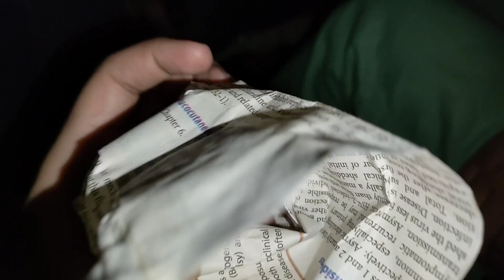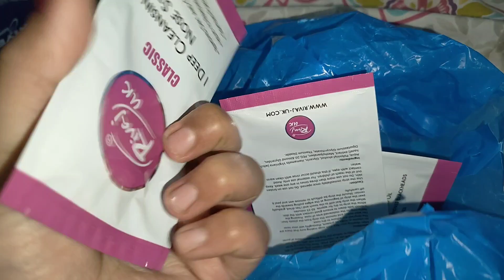Outing Vlog || Hm Ladies Ki Na Khatam Hone Wali Shopping